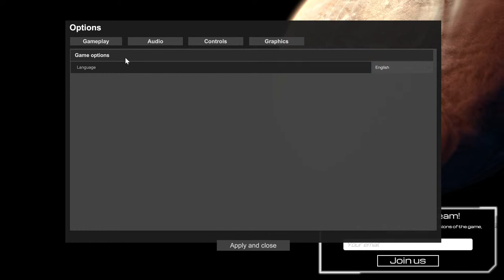The Planet Crafter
Welcome to The Planet Crafter!  In this game, it seems that you are a convict of some cosmic crime, and your sentence for you criminal activities is to spend the rest of your life terraforming planets from uninhabitable, lifeless rocks to lush, life-supporting paradises.